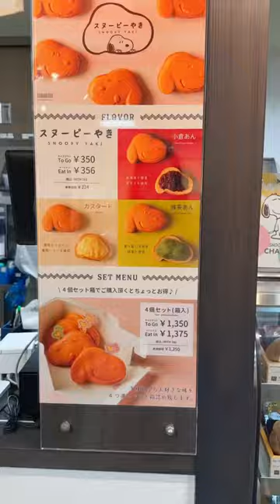TOP 4 CUTE CAFE IN JAPAN✨🇯🇵💖